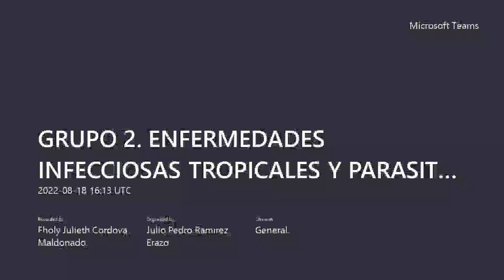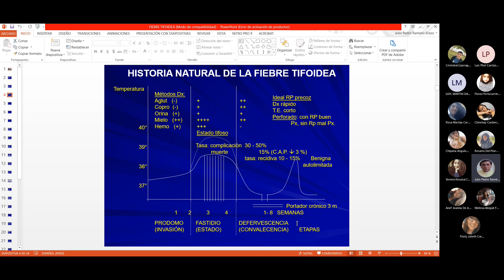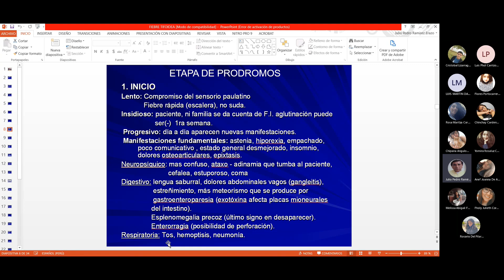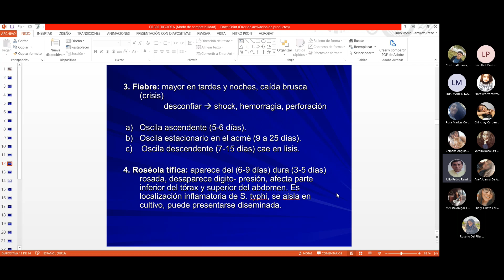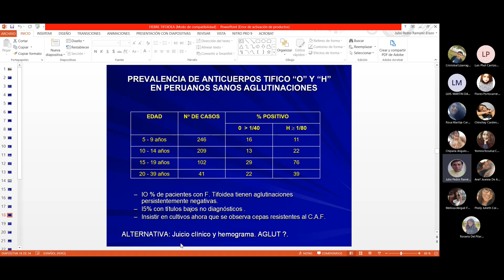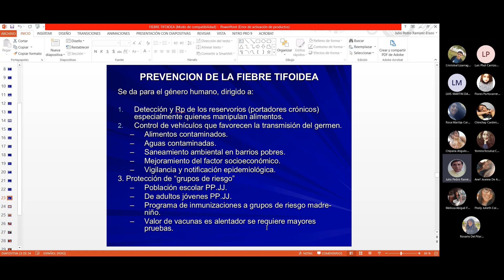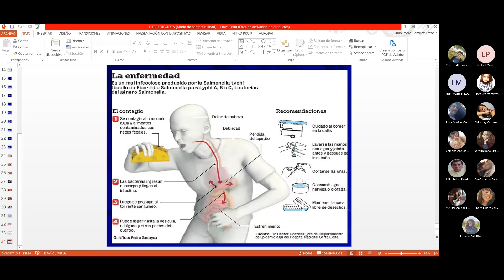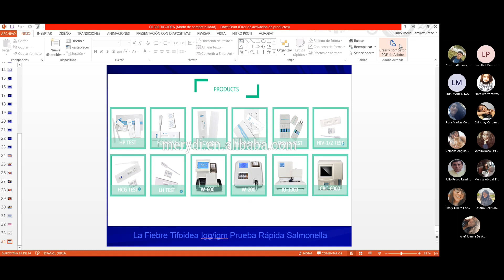15 ENFERMEDADES INFECCIOSAS TROPICALES Y PARASITARIAS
DR RAMIREZ